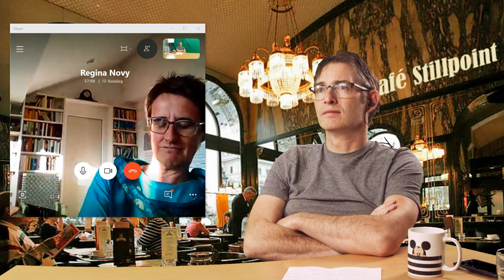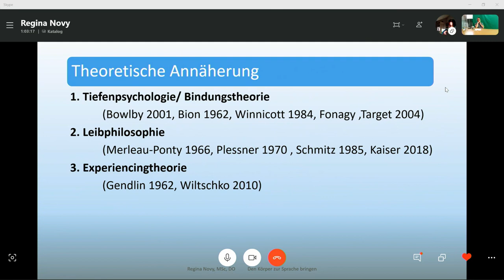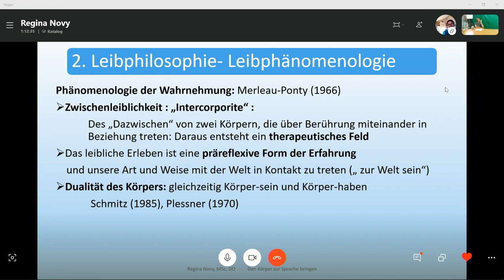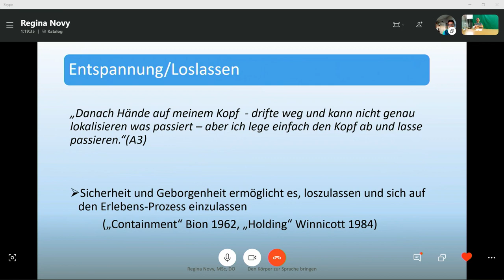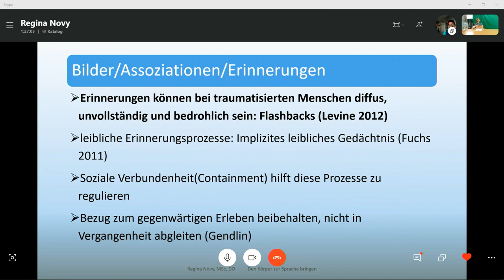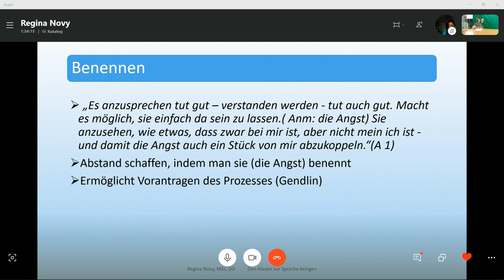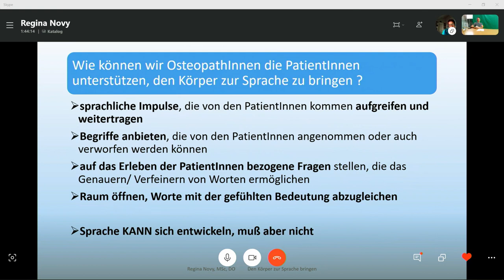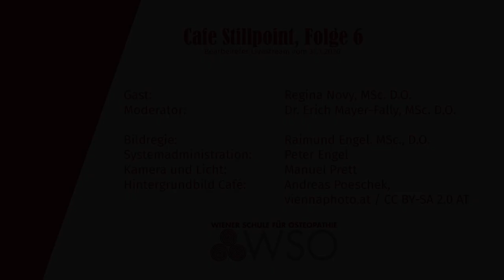Cafe Stillpoint 6: Den Körper zur Sprache bringen, Regina Novy, MSc. D.O.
Cafe Stillpoint Folge 6: Den Körper zur Sprache bringen
Mit Regina Novy, MSc. D.O.
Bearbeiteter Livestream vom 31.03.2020